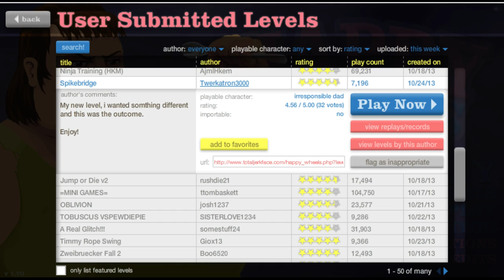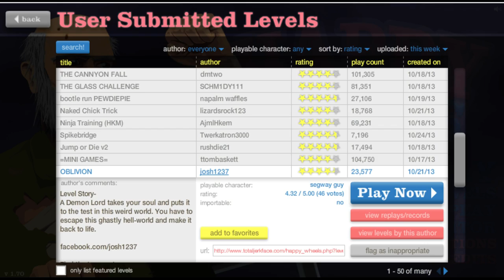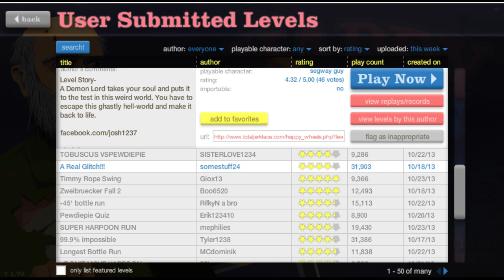Happy Wheels - GEWINNER DER HERZEN